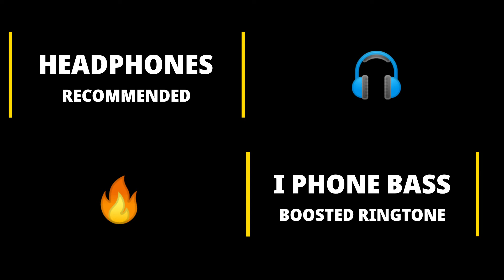iPHONE BASS BOOSTED RINGTON | DRIPS AND BEATZ